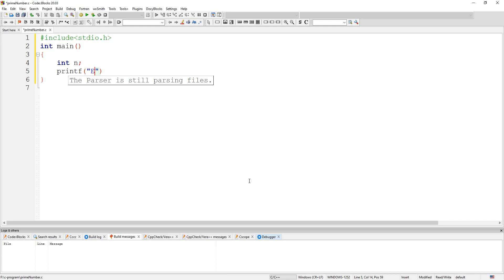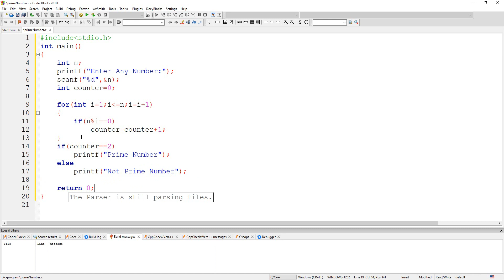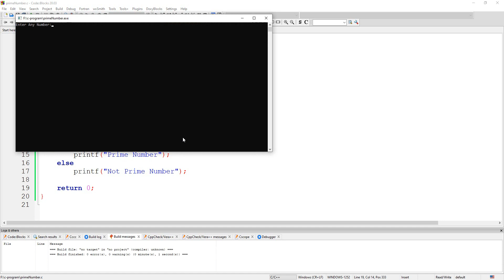Prime Number: Using C Programming: HSC ICT